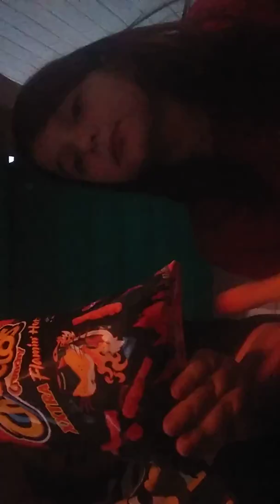Tasting hot hot hot foods